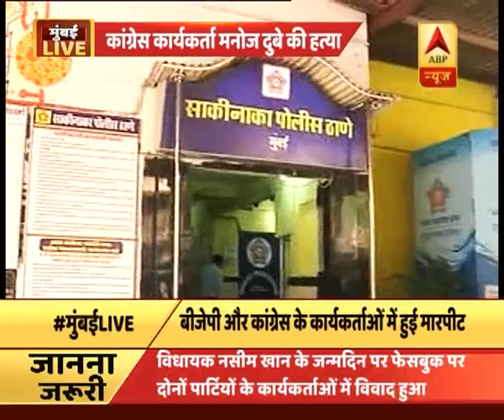मुंबई LIVE: राजनीतिक वर्चस्व की लड़ाई में कांग्रेस कार्यकर्ता की हत्या | ABP News Hindi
मुंबई LIVE: राजनीतिक वर्चस्व की लड़ाई में कांग्रेस कार्यकर्ता की हत्या, फेसबुक पोस्ट से शुरू हुआ था विवाद |